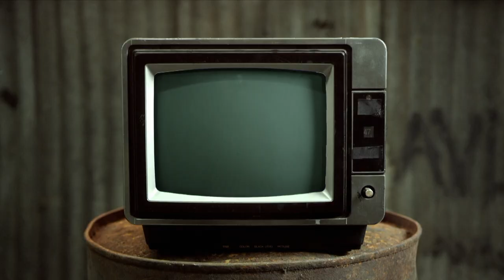Don't Drink The Salt - Chewing The Cud - S04E20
This week Leigh brings us talk of everyones favourite daddy Pedro Pascal, Mike talks about something unexpected in a hotel room and Mike uses crystals to help you keep cool in the summer in That's Science That Is.